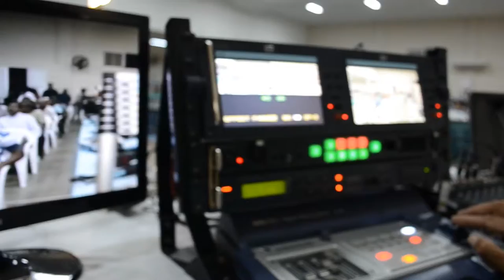“Maquinarias y herramientas al trabajo”.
77 familias beneficiadas con herramientas en Calchaquí

La intendencia municipal  realizó la cuarta entrega de maquinarias y herramientas, entre ellas taladros, compresores, hornos, soldadoras,amoladoras, etc. Además se distribuirán a las escuelas del distrito aportes de FAE por $658.000.

En el salón del Club de abuelos, este lunes 22 de diciembre a las 21 horas, se llevó a cabo la cuarta entrega del Programa municipal “Maquinarias y herramientas al trabajo”. El acto fue presidido por el intendente Rubén Cuello acompañado del senador provincial Prof. Hugo Pucheta y miembros del gabinete municipal.